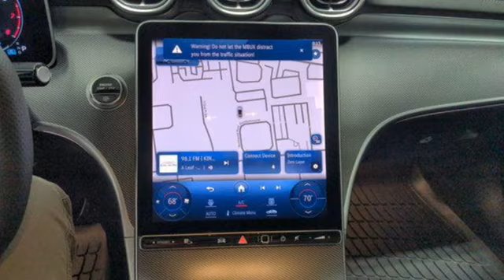New 2024 Mercedes-Benz C-Class Lynnwood WA Seattle, WA #240287 - SOLD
Year: 2024
Make: Mercedes-Benz
Model: C-Class
Trim: C 300 4MATIC
Transmission: Automatic
Color: Black
Interior: AMG Black
Stock #: 240287
VIN: W1KAF4HB1RR189031

Address:
17800 Highway 99